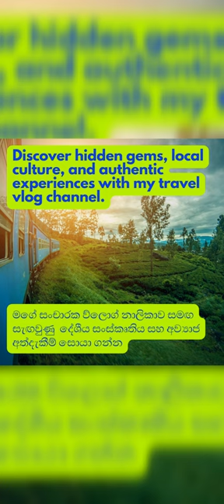அழகான இலங்கை கிராமத்தில் ஆற்றில் பிடித்த ஜிலேபி மீன்கள் Amazing Srilanka Village Life Style method 🐟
about channel

(promote related content at the end of video)
promote sl ns Vlog channel  content)

அழகான இலங்கை கிராமத்தில் ஆற்றில் பிடித்த ஜிலேபி மீன்கள் Amazing Srilanka Village Life Style